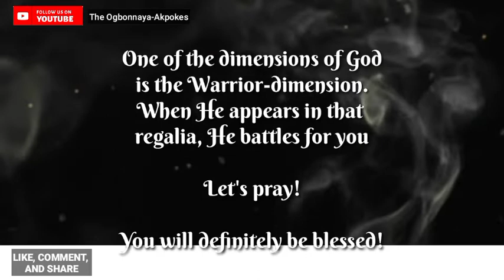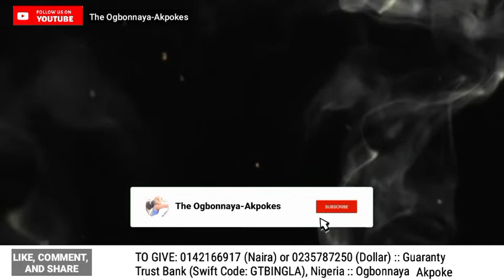When God Appears As The Man Of War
Battles are won when God appears as the man of war. When He shows up as the mighty man I'm battle, the devil is discomfited. And He really showed up in this prayer session.

**Are you led to give a gift of love? Kindly do so:
1. THROUGH BANK TRANSFER

Account Number: 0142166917 (Naira) or 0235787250 (Dollar)
Bank Name: Guaranty Trust Bank, Nigeria
Swift Code: GTBINGLA

OR